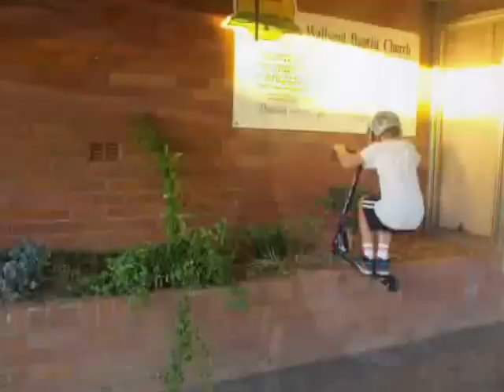Alex Milovanov | Two Days Of Street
he got everything pretty much first go nothing serious just chill and sketchey filming and editing cause it was rushed heaps :)